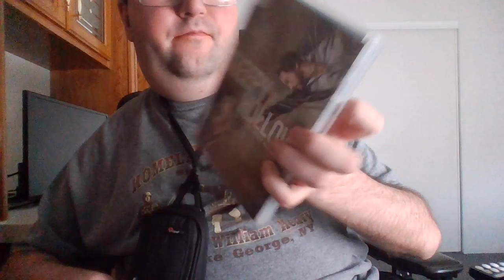Sleepy Hollow season 2 dvd for sale